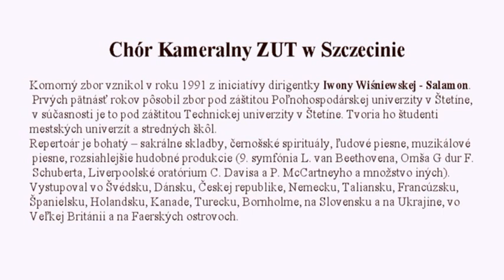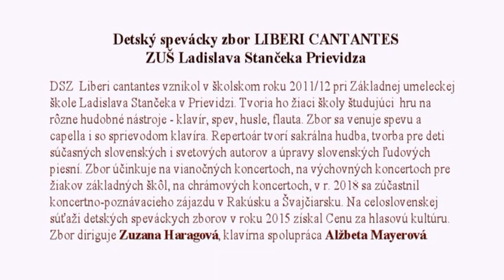Zborový koncert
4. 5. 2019, Kostol Najsv. Trojice a Nanebovzatia Panny Márie v Prievidzi
Chór Kameralny ZUT w Szczecinie
DSZ Liberi cantantes ZUŠ Ladislava Stančeka Prievidza
Dámska vokálna skupina Musica nostra a Jazzové trio